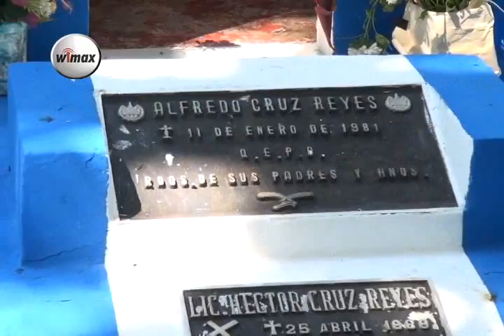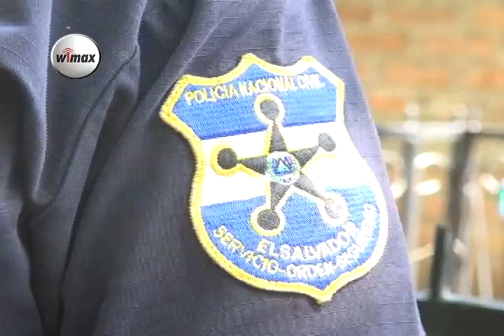Decenas de salvadoreños visitan cementerio de La Hachadura